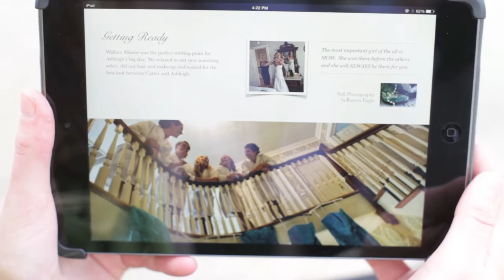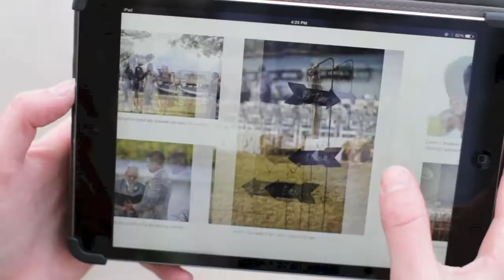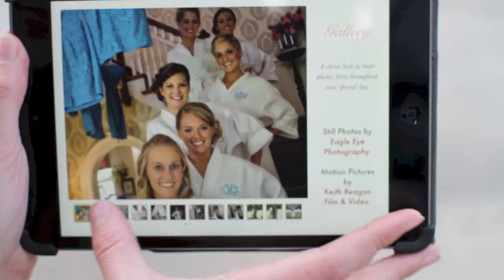iDo - The Interactive Wedding Album for iPad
iDo - the comprehensive interactive wedding photography and cinematography experience for brides.